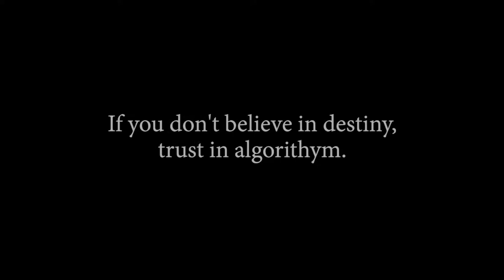HLW 10 - modern cindarella